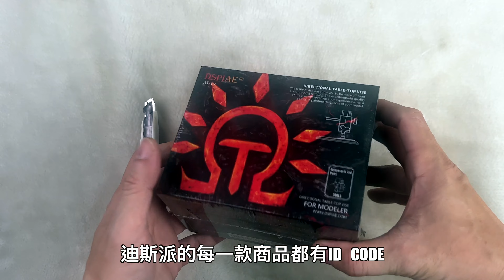【迪斯派】4K 開箱! DSPIAE AT-TV 萬向夾具台鉗 模型工具 迪斯派 DSPIAE工具開箱 DSPIAE 夾具 萬向工具台鉗 AT-TV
迪斯派工具持續收集補強計畫，這次要開箱的是商品編號AT-TV 萬向工具台鉗。購買參考連結

0:00 片頭
0:17 前言
0:38 外包裝
1:00 內容物
2:28 商品組裝
3:58 使用範例
4:49 本體重量
5:05 總結